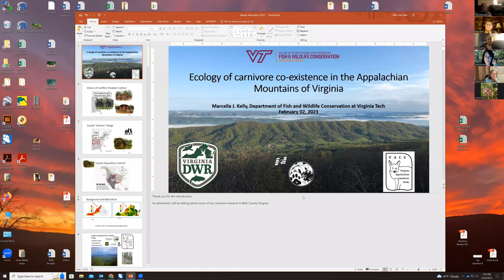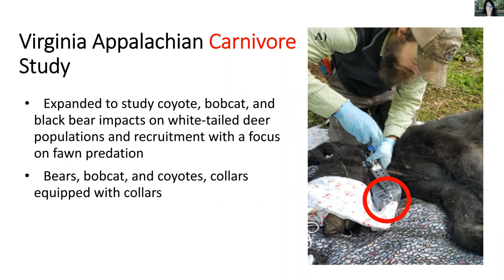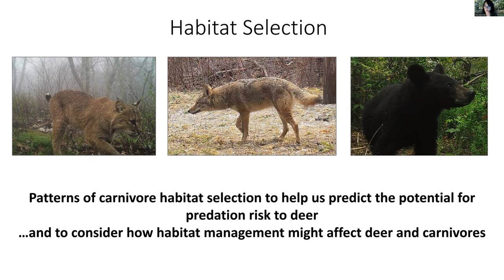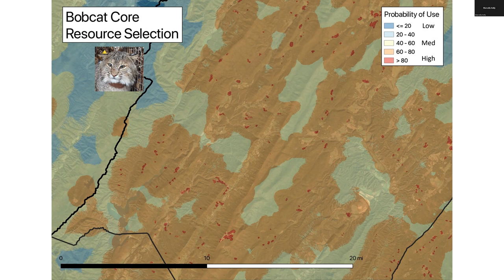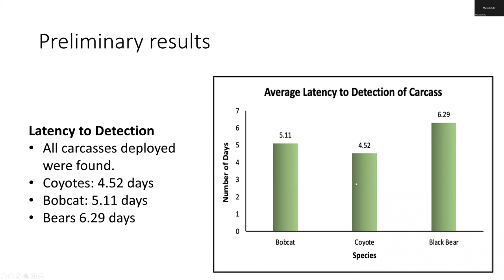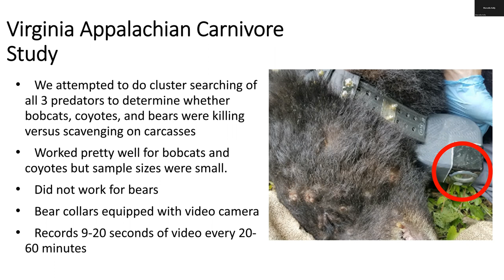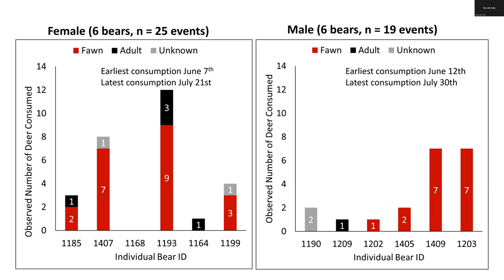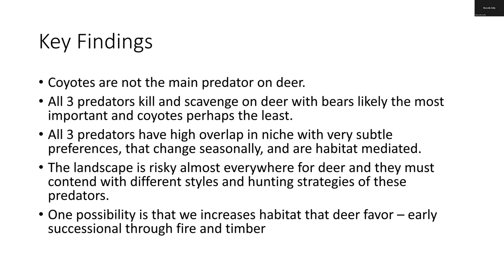Ecology of carnivore co-existence in the Appalachian Mountains of Virginia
Presentation given on 2/20/2023 by Marcella Kelly.